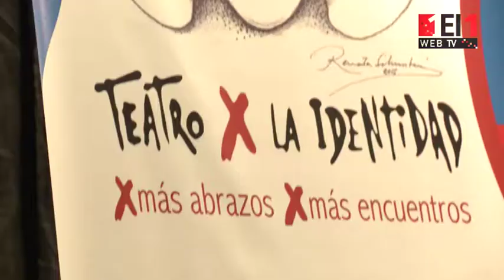La UNLaM conmemoró el Día de la Memoria con la participación de Arturo Bonín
El reconocido actor se presentó con la compañía de Teatro x la Identidad, la iniciativa artística de Abuelas de Plaza de Mayo.